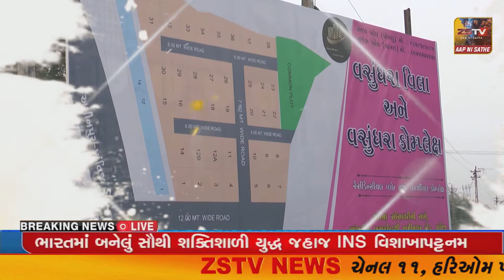તલોદ તાલુકાના આંતરોલી વાસ દોલજી ખાતે આજે રિવૅસ ટ્રેકટર ટ્રોલી સ્પઘૉ યોજાઈ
તલોદ તાલુકાના આંતરોલી વાસ દોલજી ખાતે આજે રિવૅસ ટ્રેકટર ટ્રોલી સ્પઘૉ યોજાઈ//ZSTVNEWS//